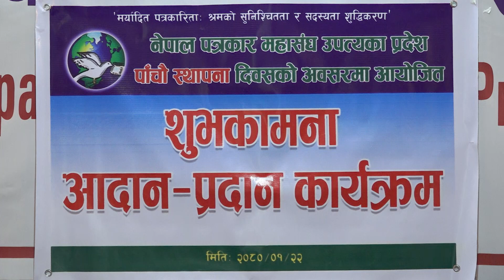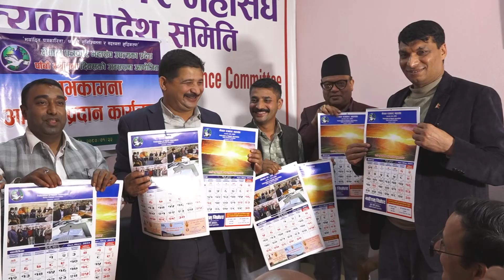नेपाल पत्रकार महासंघ उपत्यका प्रदेशको पाँचौ स्थापना दिवस